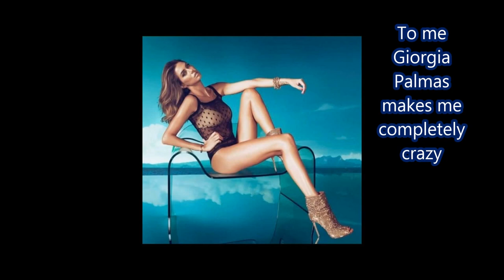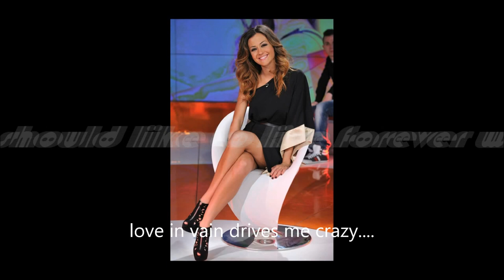Giorgia Palmas, the triumph of the 5 inch heel...